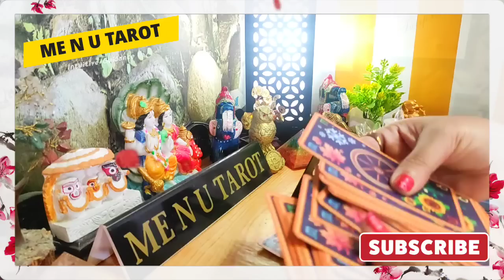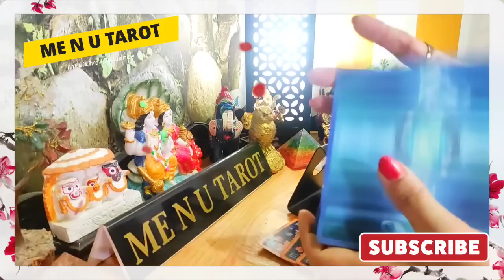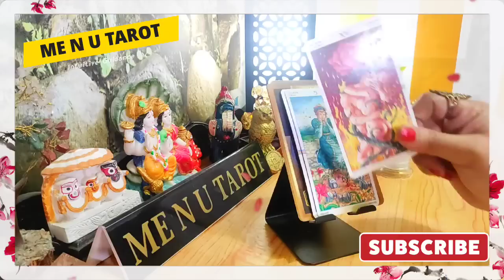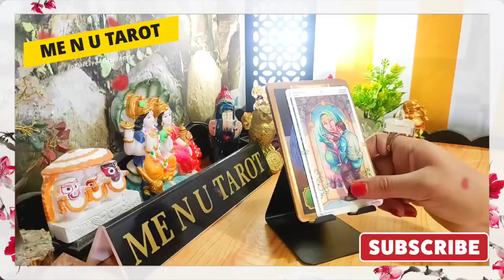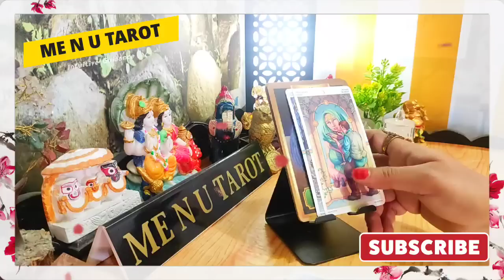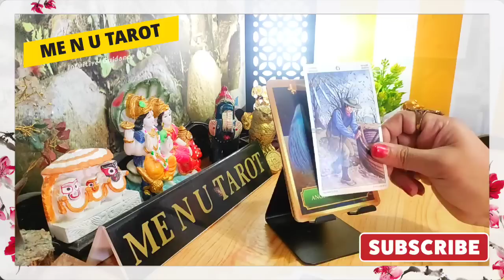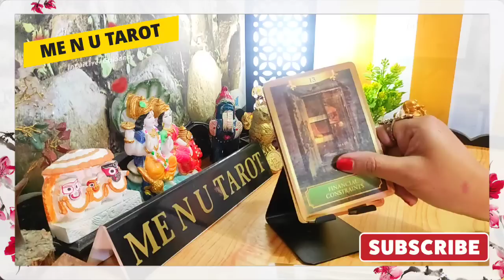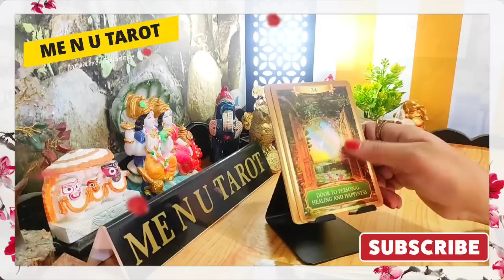😍💢 इस वक्त की उनकी 💯💝दिल की बाते/ 23 December / hindi tarot, me n u tarot, current feelings